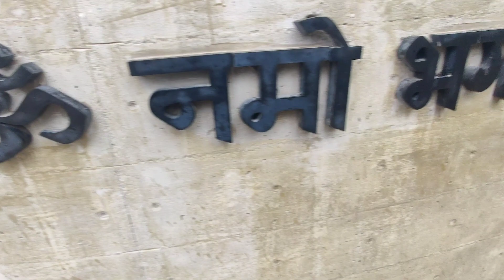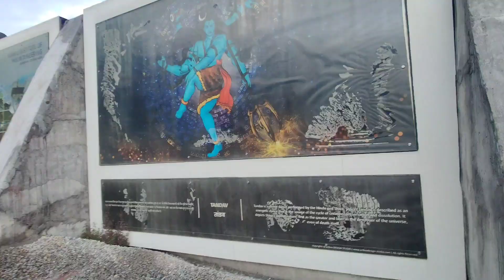Kedarnath Darshan Karke Adi Shankaracharya Aur Bhairav Mandir Mai Aarti Ki (FULL GUIDE)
Must Watch

Vlogging Gear
Camera - One Plus 8 Pro
Gimbal - SONIA Osaka 3-Axis Handheld Mobile Gimbal
Microphone - Boya BY-M1
Yantralay YT-S700 Phone Tripod Mount with Cold Shoe Mount for Microphone
Adofys Camera Flexible Tripod
Shotgun Microphone BOYA by-MM1
DIGITEK® DTR 550 LW (170 CM) Tripod For DSLR
Western Digital WD 2TB My Passport
ELV Car Mount Adjustable Car Phone Holder
LXCN® Metal Lazy 360-degree Mobile Phone Holder
Humble Universal Tripod Mount Adapter Clip
Amazon Basics 50inch Tripod